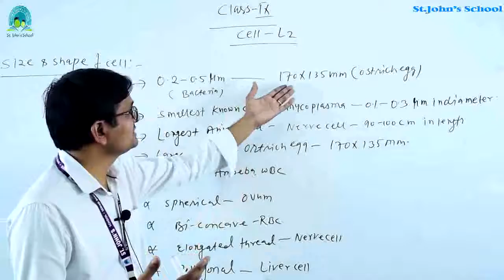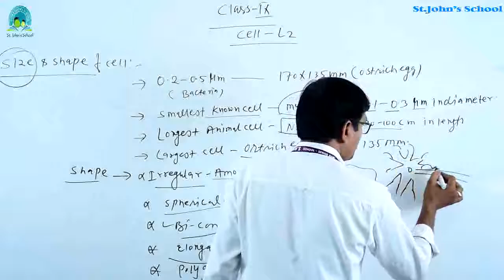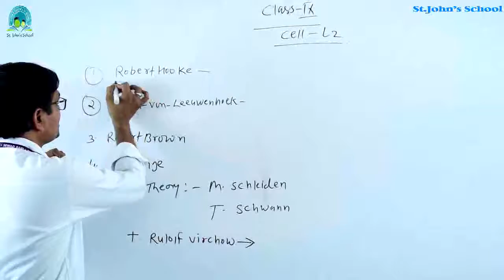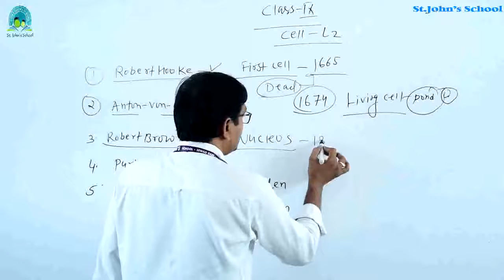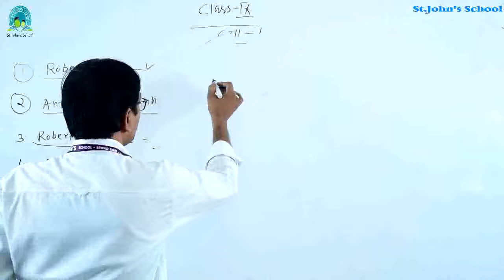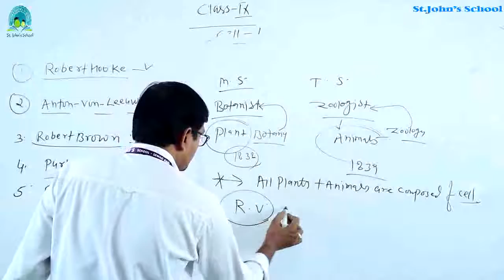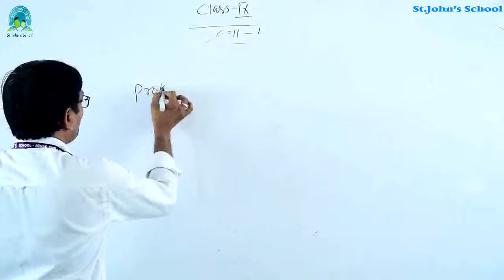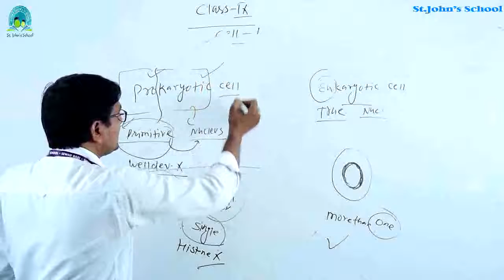CLASS 9 SCIENCE ## CELL SIZE AND SHAPE, PROKARYOTES AND EUKARYOTES ##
Cell size is limited by a cell's surface area to volume ratio. A smaller cell is more effective and transporting materials, including waste products, than a larger cell. Cells come in many different shapes. A cell's function is determined, in part, by its shape.Dec 5, 2014